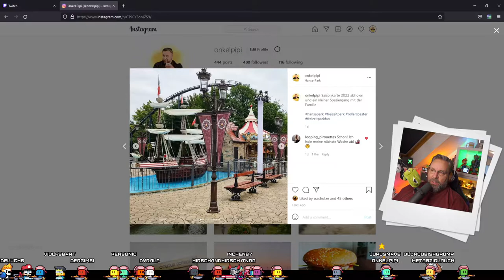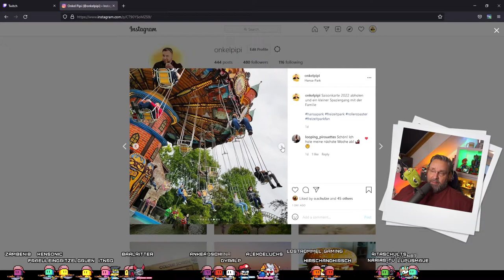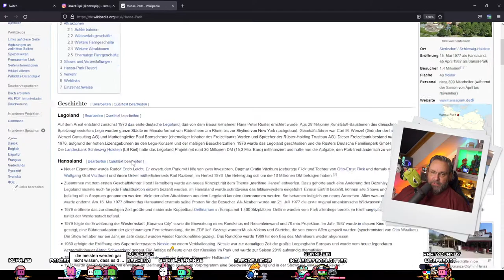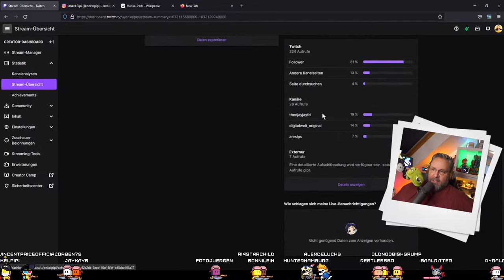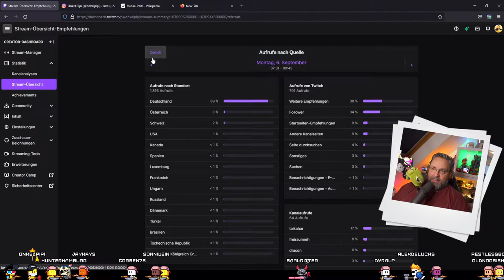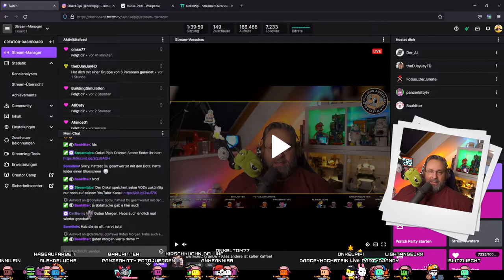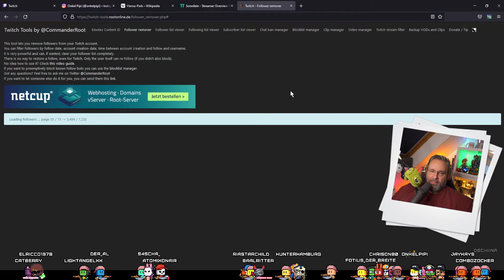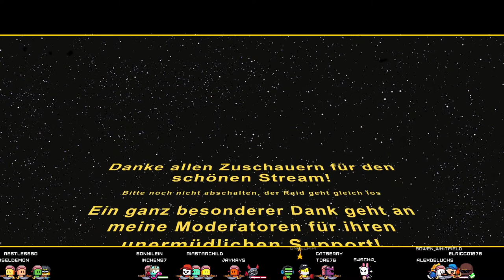Die Morning Show - Alles andere ist kalter Kaffee!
OnkelPipis Morning Show

Gut gelaunt in den Tag starten mit dynamischen Themen.

Heutige Themen:
Erste Show nach krankheitsbedingtem Ausfall
Freizeitparks
Community Treffen